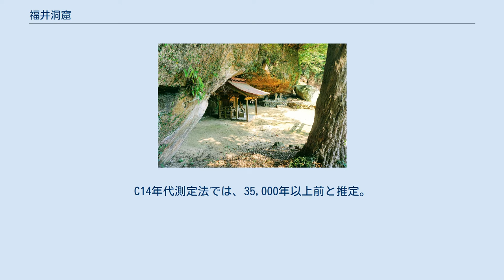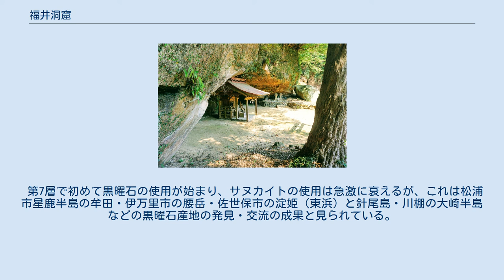福井洞窟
福井洞窟 長崎県内の位置 福井洞窟の全景。
中央に稲荷神社の本殿が建つ。
 福井洞窟（ふくいどうくつ）は、長崎県佐世保市吉井町（旧北松浦郡吉井町）にある後期旧石器時代から縄文時代草創期の遺跡である。
国の史跡。
 佐々川支流の福井川に面し、西向きに開いた間口12メートル、奥行6メートル、高さ3メートルの岩陰状の洞穴で、標高80メートル、稲荷神社の境内に位置する。
地元の郷土史家・松瀬順一が、稲荷神社の改修工事の際に石器を発見して遺跡の存在を広めた。
昭和35年（1960年）から39年（1964年）にかけて、芹沢長介らが3回にわたり発掘調査した。
ただし、稲荷神社の本殿直下は未調査のため、全貌は明らかになっていない。
平成24年（2012年）2月より50年ぶりに本格的な発掘調査が行われる予定である。
日本最古と思しき線刻のある転石も見つかっている。
 7層の遺物包含層が確認されている。
 第1層：石鏃と押形文土器、縄文時代早期 第2層：船底形の細石核と細石刃、爪形文土器 第3層：船底形の細石核と細石刃、隆起線文土器（1960年代に炭素14年代測定法で12000～13000年前と測定された。） 第4層：半円錐形の細石核と細石刃、片面調整円形石器、尖頭器（せんとうき） 第7層：黒曜石の小石核と小石刃 第9層：サヌカイトの石核と翼形剥片 第15層（最下層）：サヌカイトの大型石器（槍先形両面調整石器、削器）と刃型剥片。
C14年代測定法では、35,000年以上前と推定。
 これまで土器は縄文時代草創期が最古のものだった。
福井第2-4層の土器は、日本で初めて発掘された旧石器時代の土器である。
これを機に、土器製造の歴史を遡る調査研究が盛んになった。
 また、第2-7層で多種多様な細石核が出土したことから、日本全土で旧石器時代末期に流行した細石器の製造法の変遷が確認された。
福井の細石核を基準として、細石器の編年が可能となった。
 第7層で初めて黒曜石の使用が始まり、サヌカイトの使用は急激に衰えるが、これは松浦市星鹿半島の牟田・伊万里市の腰岳・佐世保市の淀姫（東浜）と針尾島・川棚の大崎半島などの黒曜石産地の発見・交流の成果と見られている。